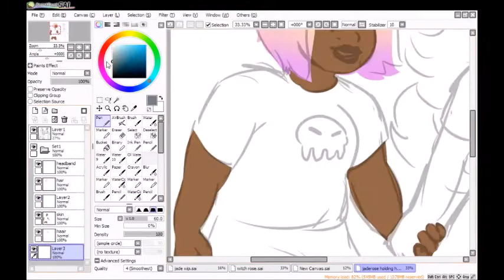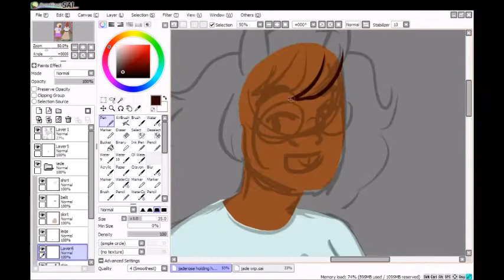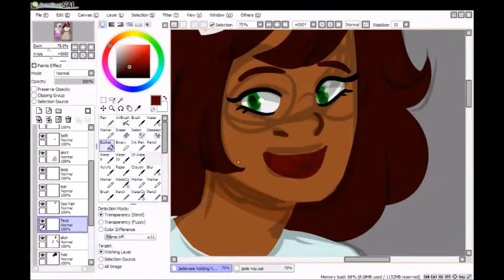Speedpaint - JadeRose (Homestuck)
the music is Better Than Love by Hayley Kiyoko

yup more jaderose it's the last day of jaderose week!!! so i wanted to do somethin
my tumblr and instagram are the same name as the one on here

especially cause i just noticed that in the final image its cropped weird in the video so pls go to that link the view the whole thing